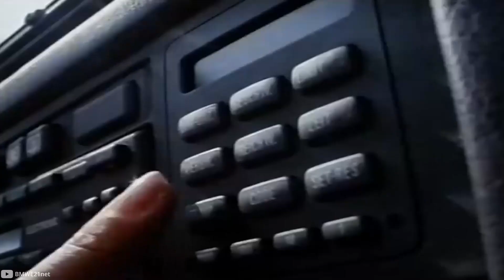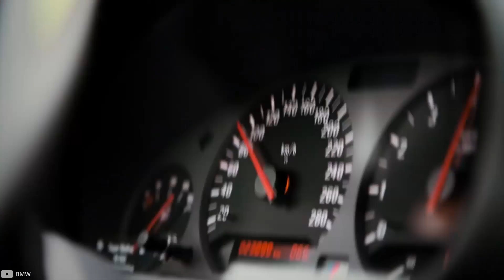Jak zostałem gangsterem, czyli historia BMW M3 E36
Oto kolejny wóz, któremu w tym roku stuknie trzydziestka. Chociaż druga generacja kultowej M3ki swoje muskuły skryła pod marynarką, to wciąż ma wystarczająco dużo argumentów, żeby z imprezy która zabrnęła za daleko wyjść z twarzą, a nie z rachunkiem od dentysty.

PS.
Właściwe oznaczenie silnika po liftingu to oczywiście S50B32, a nie S52 😀